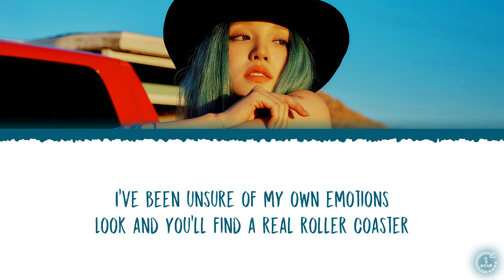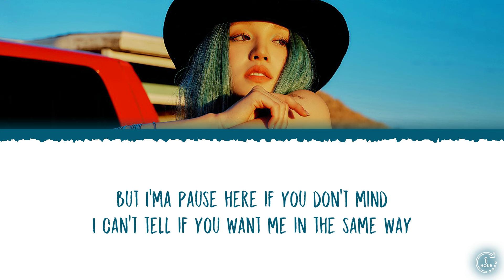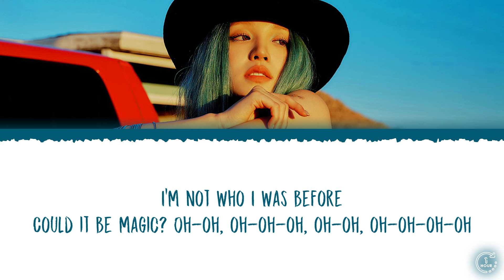YUQI (우기) - Could It Be (1 HOUR LOOP) Lyrics | 1시간 가사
yuqi could it be 1 hour
우기 could it be 1시간